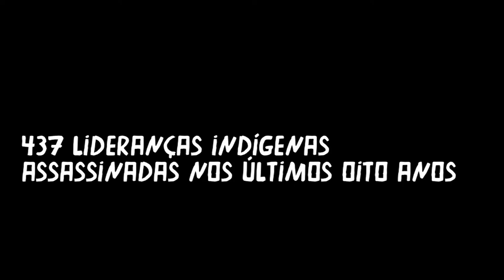Prévias Rio+20 Fora do Eixo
campanha de divulgação para participação da sociedade civil na Rio+20.